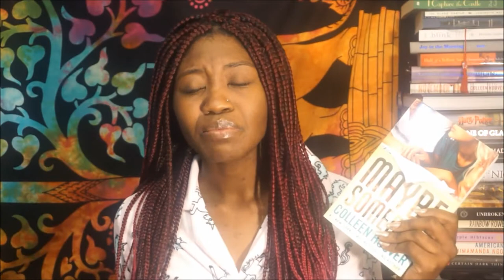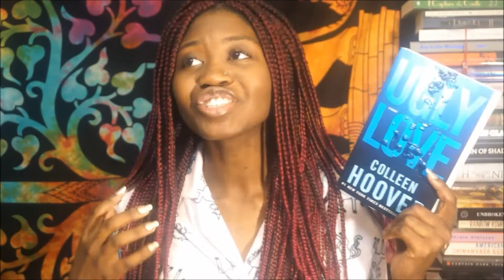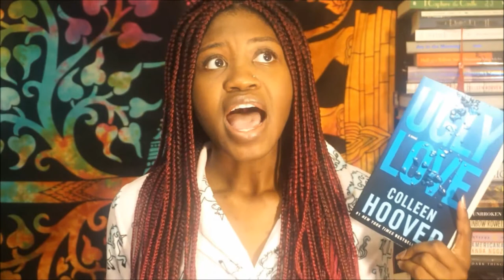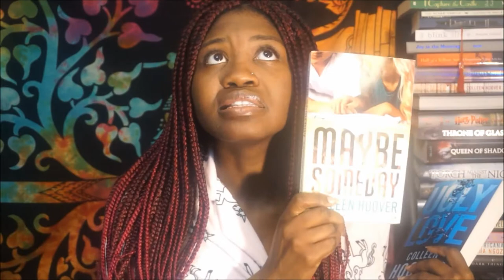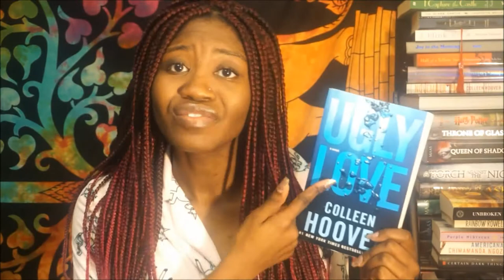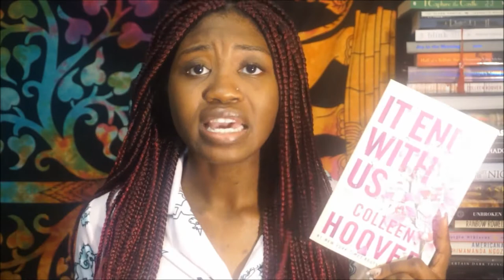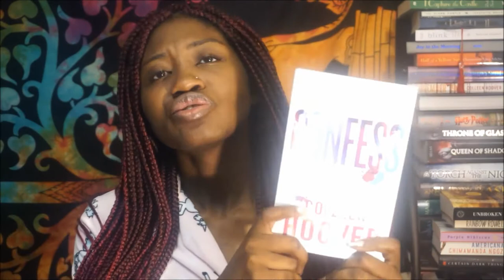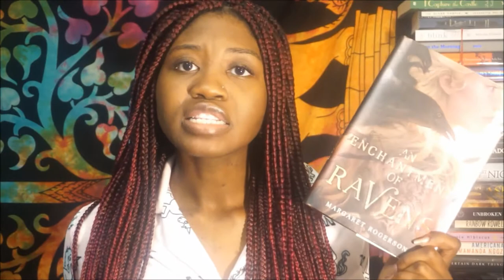December 2017 Wrap Up | I Hate Colleen Hoover?!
Here's to 2017! All in all, it was a pretty solid reading year! Determined to make 2018 an even better one :-)

BOOKS MENTIONED :
Maybe Someday by Colleen Hoover
Confess by Colleen Hoover
Wicked Games by Maureen Smith
The Swede by Maureen Smith
Love in the Rhythm of Blues by Love Belvin
The Night Before by Jacintha Howard
The Hookup by Kristen Ashley

|| ABOUT ME ||